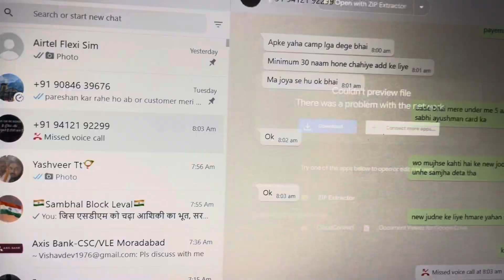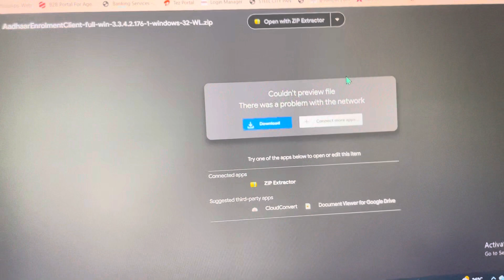Aadhar Ucl Canter Aadhaar Ucl 180-1 Download Google Drive Link Here Ucl 180-1 Update New Version